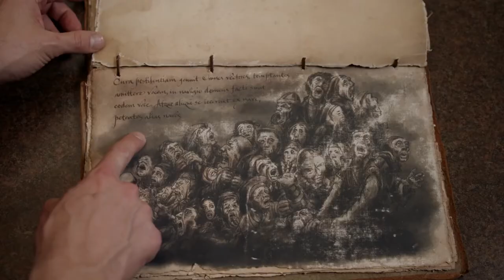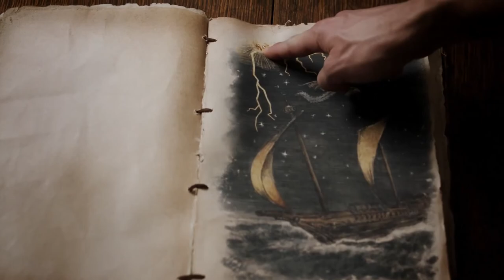Tolive 2×09 - Al-Zerus's Ship (3/4)